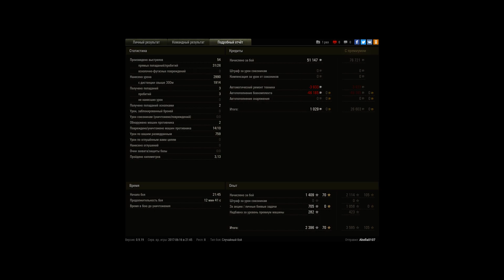10 фрагов • Медаль Пула • Медаль Думитру«Мастер»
Игрок: Akella0107 [BUST]
10 фрагов • Медаль Пула • Медаль Думитру«Мастер»

Малиновка
WN8:  6 966
EFF:  4 029
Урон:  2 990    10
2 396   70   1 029
 • «Костолом»
 • «Заговорённый»
 • «Дуэлянт»
 • «Воин»
 • Медаль Думитру
 • «Основной калибр»
 • Медаль Пула
 • «Огонь на поражение»
 • «Взрывотехник»